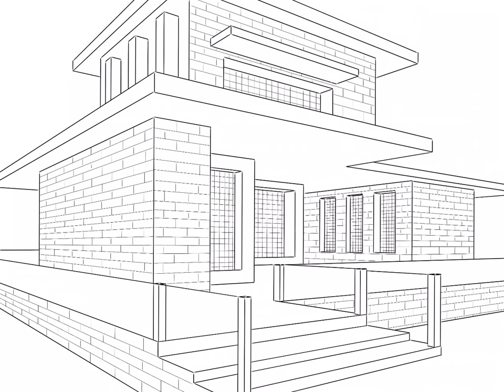EASY !! Modern Architecture Ideas Sketch. Procreate App For Architects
Procreate is a really good tool for architecture. You can use just the program to layout and design the shapes and the space that you have in mind for your design. It is also a quick way to show your ideas and thoughts through a quick render on procreate

Thanks once again. You guys can ask me question on how I use Procreate to draw.